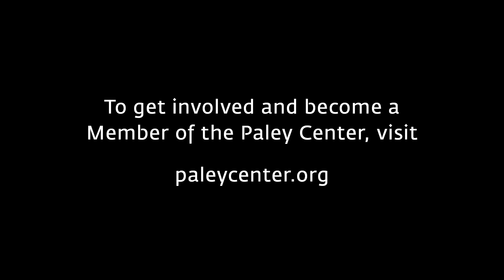The Beatles Meet America: An Evening With Beatles Historian Mark Lewisohn Albert Maysles Gets Lucky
At a Paley Center event on October 25, 2013, documentarian Albert Maysles recalls getting a call to document The Beatles' U.S. arrival just before their scheduled landing in New York City in 1964.